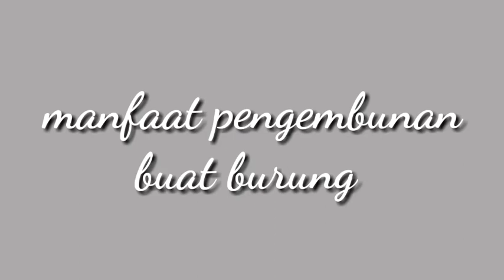Manfaat melakukan pengembunan pada burung kicauan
Untuk mengatasi burung over birahi, salto dan masalah burung lain nya

Manfaat pengembunan

Hay sobat kicau mania.sebelomnya jangan lupa tonton sampe habis ya. biar paham dan jelas dengan apa yang saya sampaykan. Di video ini saya menjelaskan fungsi dan manfaat pengembunan untuk murai batu. Jadi pengembunan itu bagus namun harus kita tau untuk murai batu. Yang tipe apa dulu pengembunan ini berfungsinya